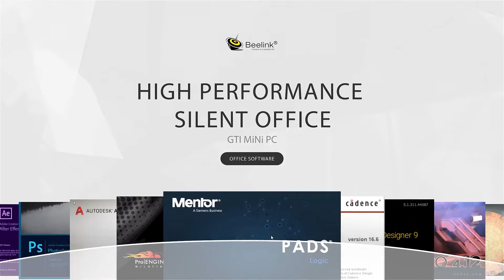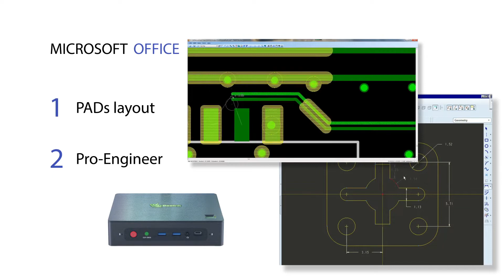Beelink GTi Windows 10 Mini PC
Beelink’s new MINI PC GTi uses Intel® Coffee Lake 8th Generation Processor i5-8260U 1.6GHz (4C/8T 6M Cache), dual SSD, dual RAM slots, dual-microphone holes, WIFI 6, fingerprint unlocking, and the same product as GTR.